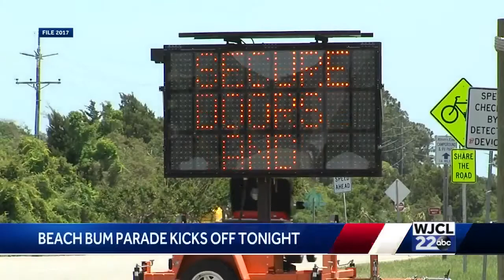Beach Bum Parade Capt Jack Interview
Tybee Island- 05/18/2018